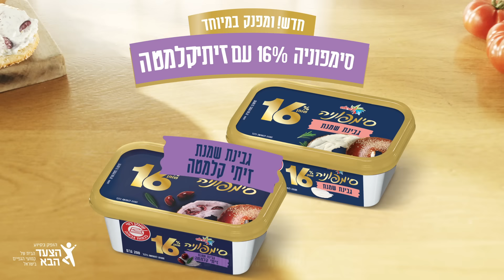חדש! ומפנק במיוחד, סימפוניה עם זיתי קלמטה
הכירו את הפינוק החדש במקרר! גבינת סימפוניה 16% שומן עם זיתי קלמטה